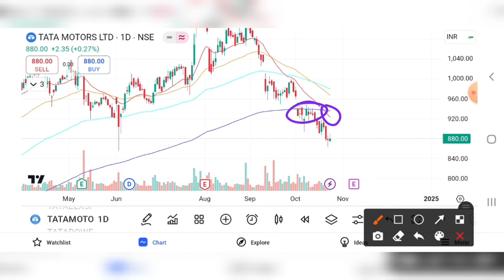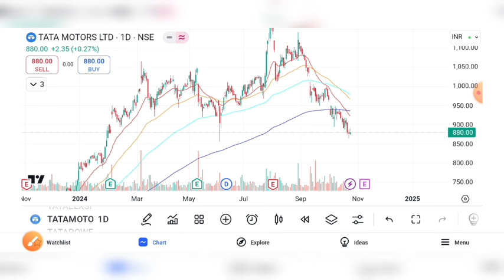TATA MOTORS SHARE UPDATE | TATA MOTORS SHARE LATEST NEWS | TATA MOTORS SHARE PRICE TARGET